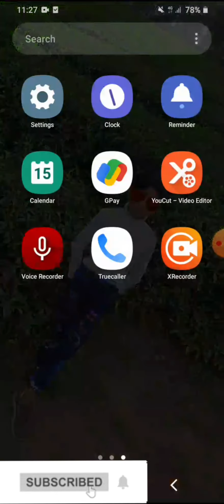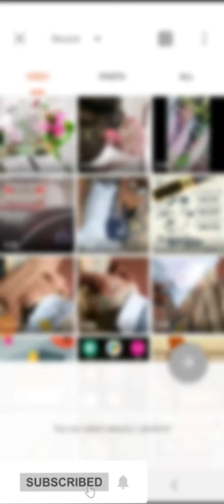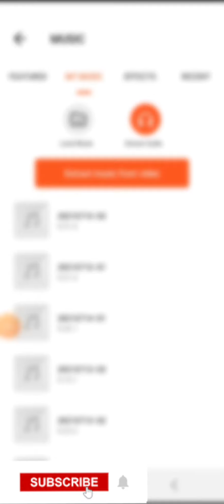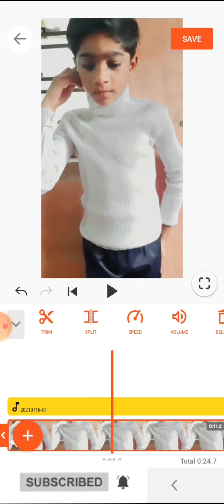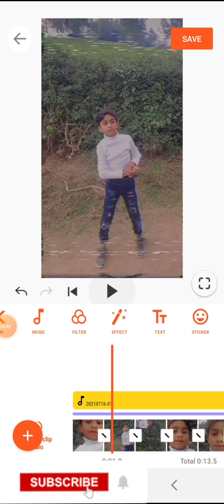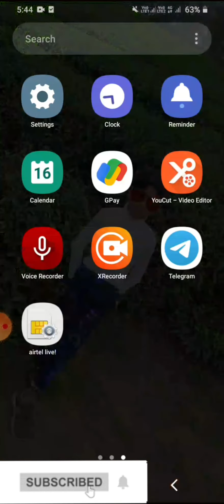Photo, video Editting